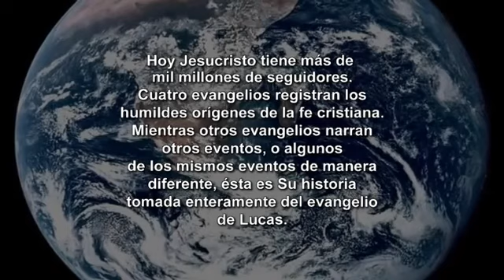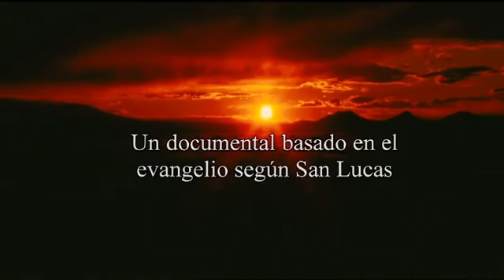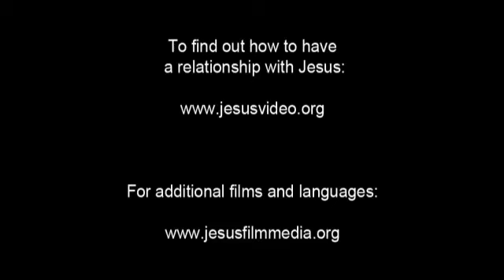Mazateco, Huautla De Jimenez Jesus Film! Life Saving Good News! Jesus is Risen! Risen Jesus Saves!